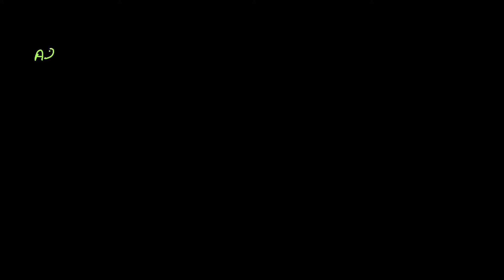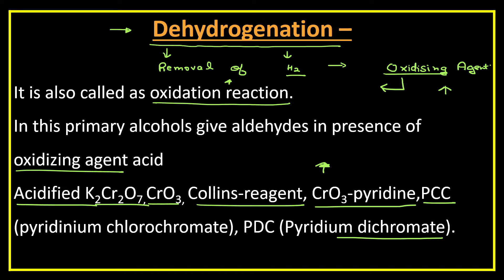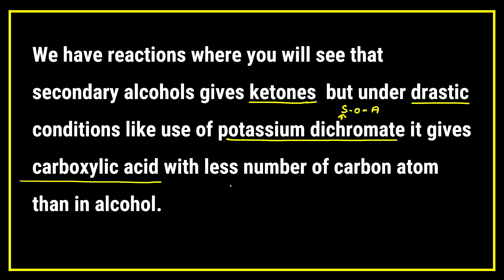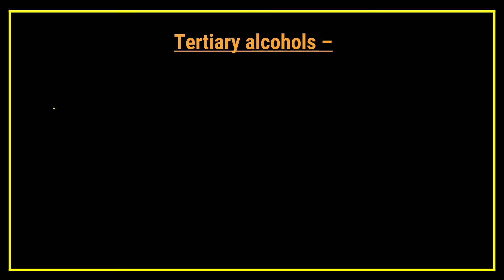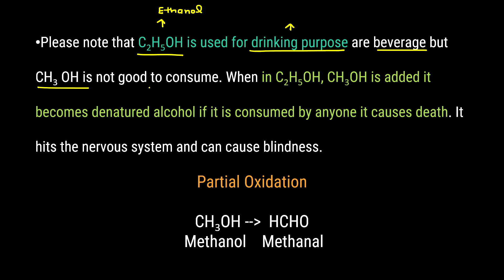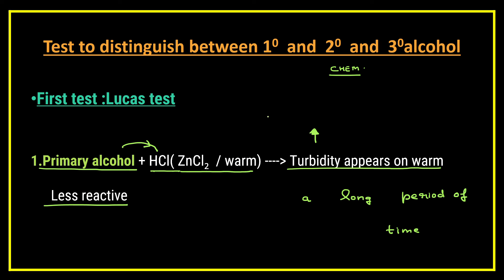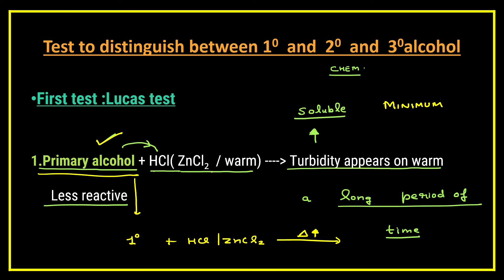ALCOHOL PHENOL & ETHER LECTURE 10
Knowledge volcano brings you yet another video on Class 12th Chapter - Alcohols Phenols & Ethers.